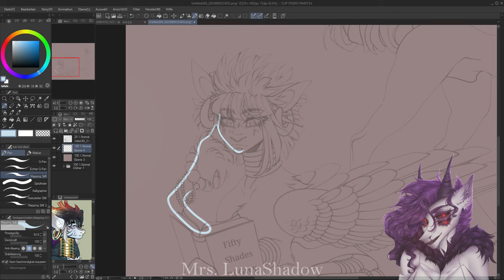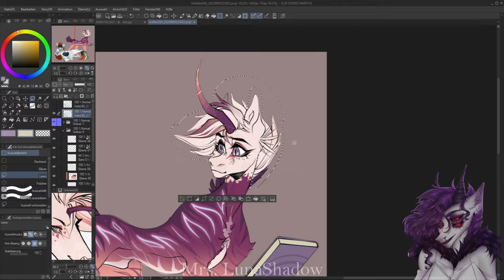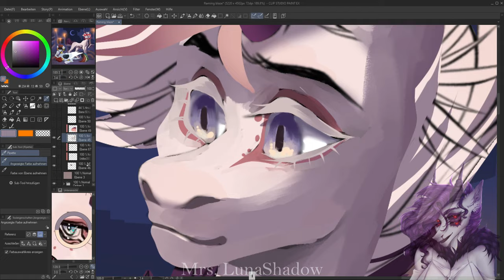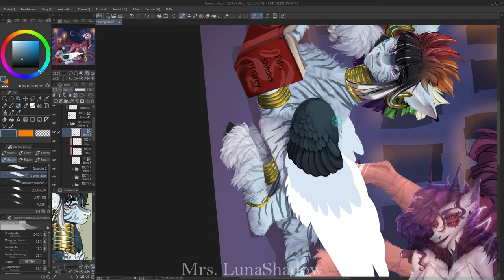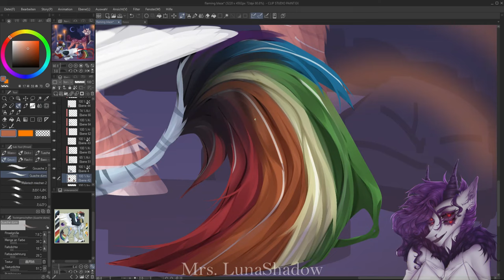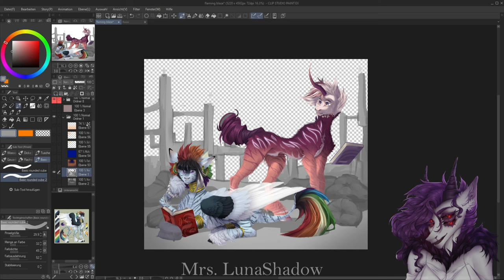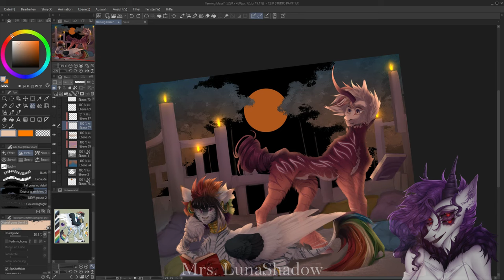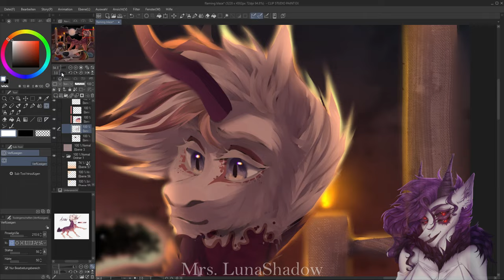Reese and Azai || Collab with _flaming_blaze_ || MLP Speedpaint [ Mrs. LunaShadow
Collaboration with _flaming_blaze_
Clip Studio Paint EX + Ibis paint
Flimaro 11 (cut and record)
my part 6.40h
her part 3.44h